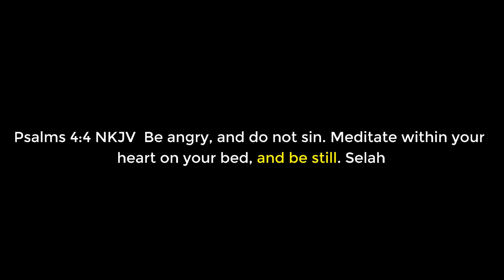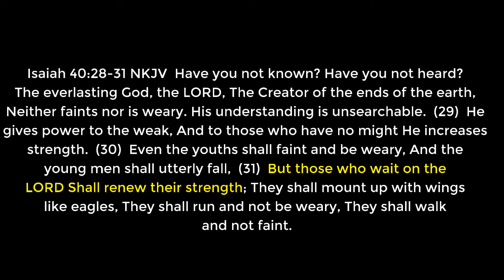Devotion Episode 76: A God in Motion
Pastor Dustin Abbott from Emmanuel Lighthouse UPC in Petawawa, Ontario, Canada shares about being still and waiting on the Lord doesn't mean that God quits moving.

to tune in for our online devotionals and messages via Facebook Live. For members wanting to give when you can't be at church - you can send eTransfers (eInterac) to - or stop by the church and drop your tithes and offerings in the plate.